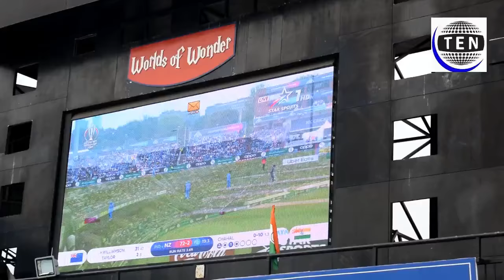Noida crowd enjoys India Newzealand High Voltage Semi Final Match at WoW waterpark